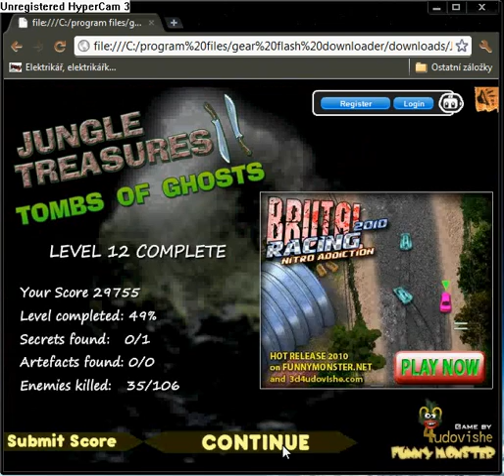Jungle Treasures part 33.flv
Level 12 part 4 (Game End)